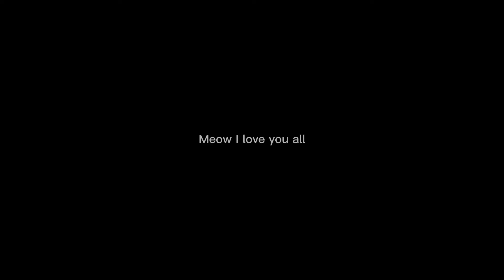Young me VS Now me!!!